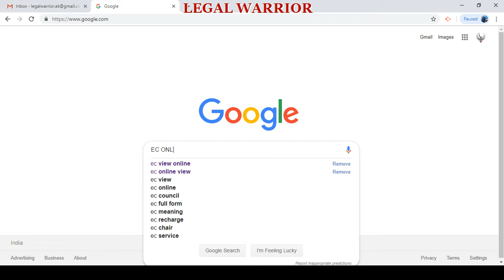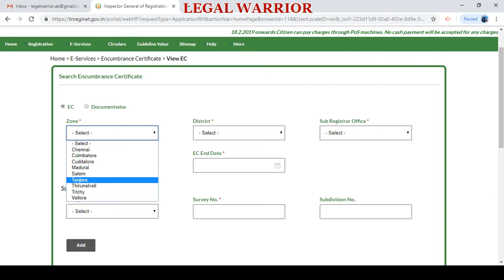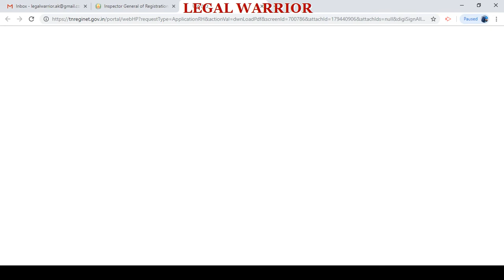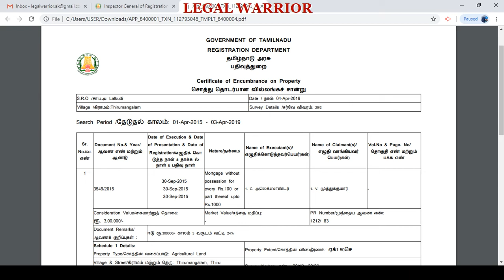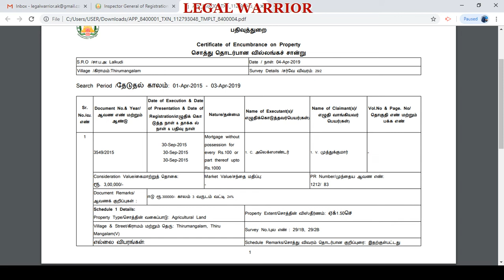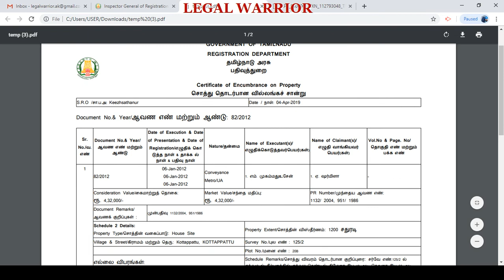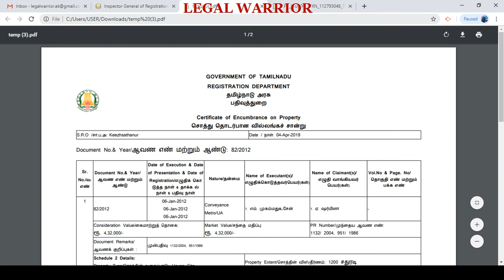வில்லங்க சன்றிதழ் வீட்டில் இருந்தே பார்க்கலாமே - சட்டப் போராளி - வாருங்கள் சட்டம் அறிவோம்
வில்லங்க சான்றிதழை வீட்டில் இருந்தே எப்படி பார்ப்பது என்பதை செயல்முறையோடு மக்களுக்கு விளக்கவே இந்த பதிவு

To educate people how to view EC online from home

Thanks
AK